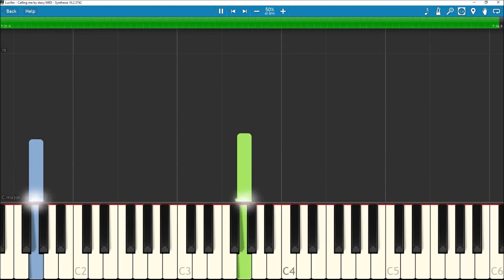Lucifer - Calling me by Stacy - Piano Tutorial/Synthesia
Hey Guys,

Here it is, as requested! The tutorial for Calling me by Stacy. Enjoy Learning this song!

You can ask me any question or tips about playing the piano on Instagram/facebook or email.

It Takes a lot of time to cover those video's by ear and making the tutorials. My Video's, MIDI's, sheets and MP3's are Free. but if you want to help me out a little, then a small donation would be really nice.

Composer(s) Original song: Stacey Kent